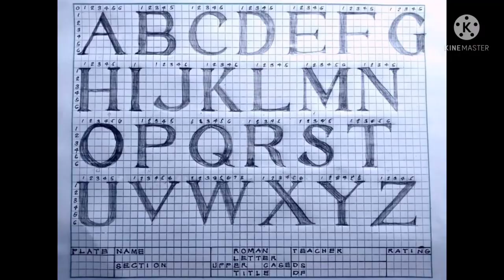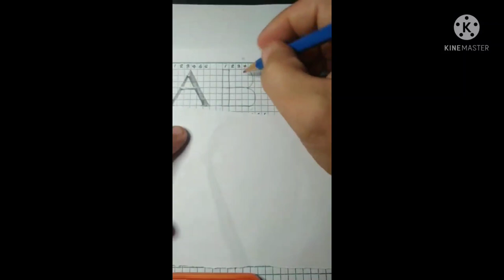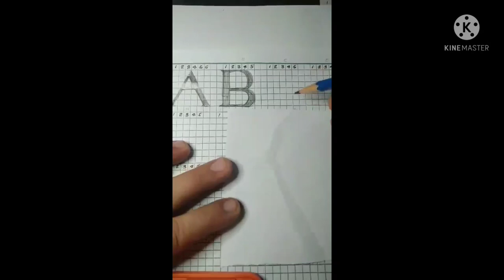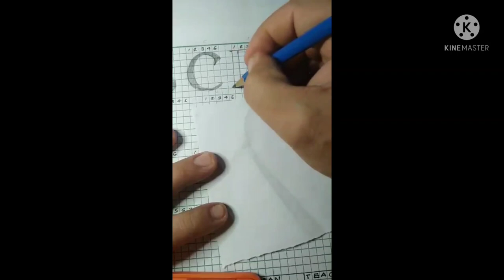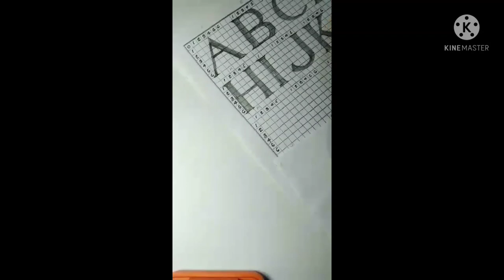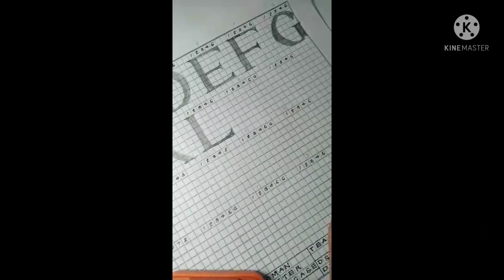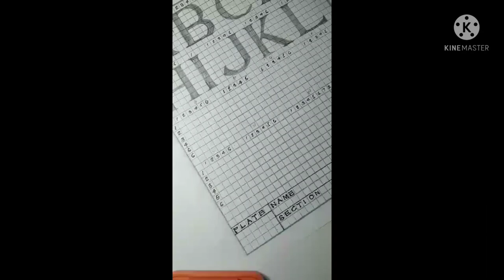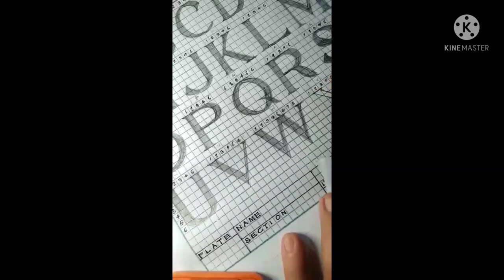ROMAN LETTERS UPPERCASE TUTURIAL|SIR JD